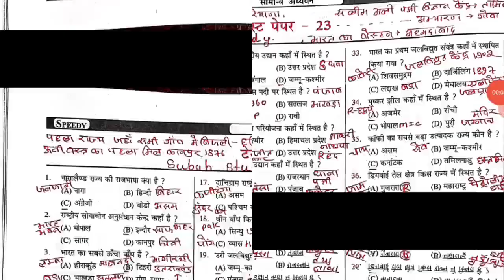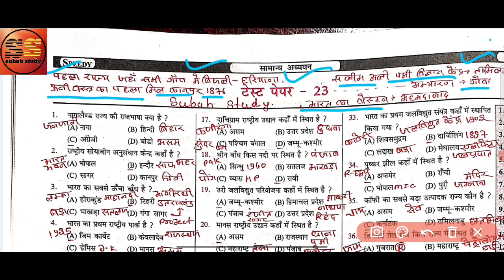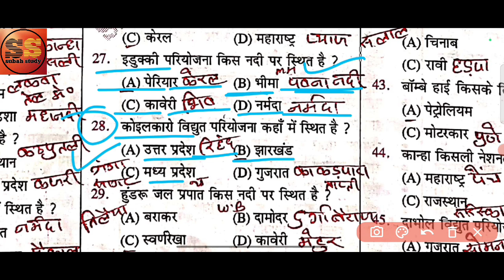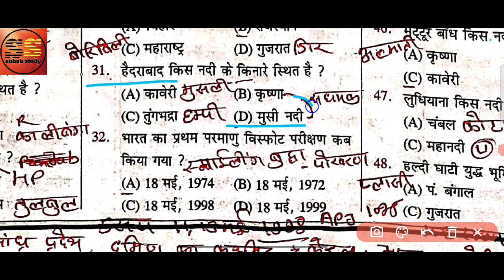BIHAR SSC (10+2) SET-49 | BSSC DAILY PRACTICE SET | BSSC SPEEDY BOOK 2024 | BSSC GKGS SET PRACTICE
Gk trick
Gk/gs trick
Railway gk
Hindi gk
Best gk
Static gkgs
Gkgs Masti
Gkgs class
Gkgs Khan sir
Gkgs railway
Railway gkgs

68 bpsc science questions,
67 bpsc science questions
bihar ssc math practice set rojgar with ankit,
bihar ssc practice set all subject,
bihar ssc inter level practice set rojgar with ankit,
reasoning practice set rojgar with ankit bihar ssc,
gs practice set rojgar with ankit bihar ssc,
bihar ssc reasoning practice set by manish sir,
bihar ssc ka practice set book,
bihar ssc inter level practice set best book,
bihar ssc inter level practice set by khan sir,